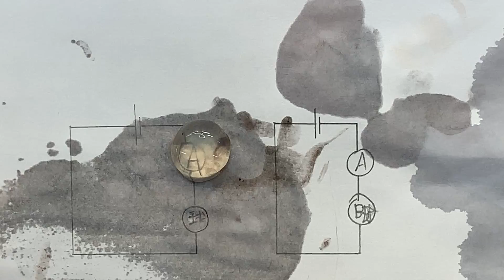ox eye part 5 lens